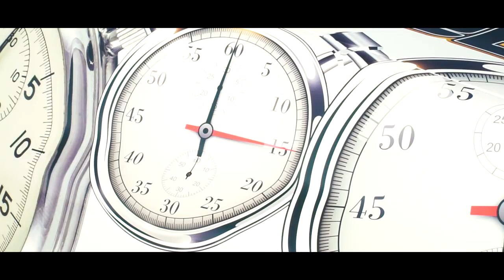Global Time Attack Finals | Buttonwillow Raceway | 2019 | The Perfect Lap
Finding the Perfect Lap is not easy...but its out there.  The opening clip was from the opening scene for the Global Time Attack Finals held at Buttonwillow Raceway in 2019.  The audio clip is from the popular movie "Ford vs. Ferrari" in which the father is explaining to his son what it means to find that Perfect Lap.  I seriously couldn't think of a better way to describe this...and it completely sets the tone for the scene as driver, Sally McNulty, takes control of the wheel for her fastest lap at Buttonwillow CW3 configuration.

The Buttonwillow CW13 configuration is the Time Attack standard of measure for the racing community here in the U.S.  Teams/Drivers travel from all points of the world to come and compete here at this legendary track.  What better track than to use for the premiere Time Attack Series here.  As the Global Time Attack series grows in strength, we look forward to seeing these records fall year after year as the builds continue to get wilder each and every season.

As the Official Videographer for the Global Time Attack Series, we travel with the team to all of the events throughout the country as we film/document the event weekend in order to tell the story of what its like to compete in the series.